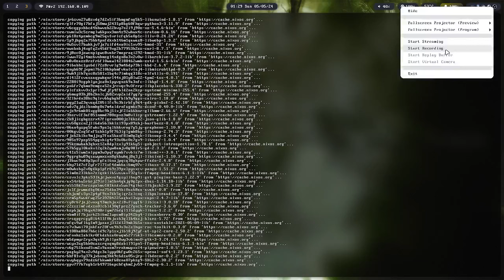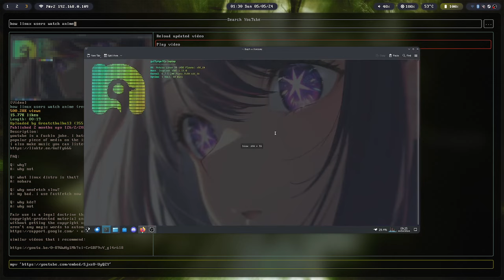how linux users watch youtube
this is not actually how linux users watch youtube